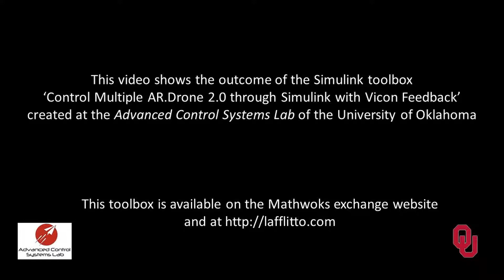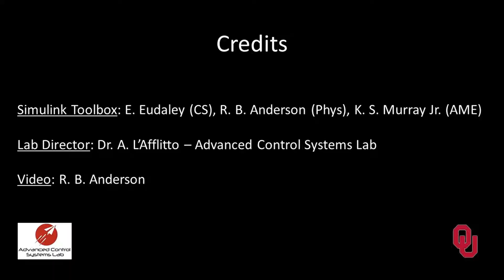AR Parrot 2.0 Formation Flying at the Advanced Control Systems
This video two AR Parrot 2.0 quadrotors flying in formation. These quadrotors are controlled by a single PC running the Simulink Toolbox "Control Multiple AR Drone 2.0 through Simulink with Vicon Feedback" created at the Advanced Control Systems Lab of the University of Oklahoma